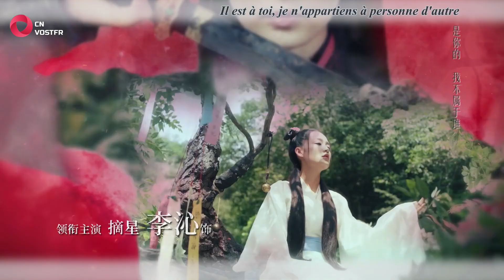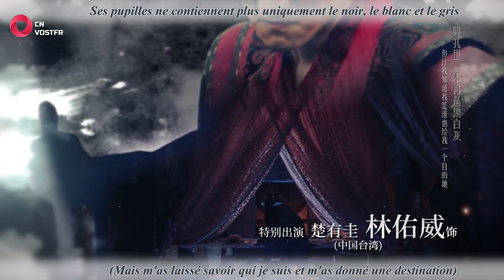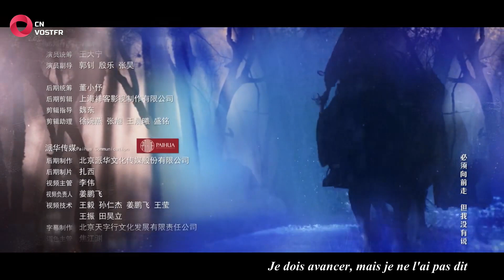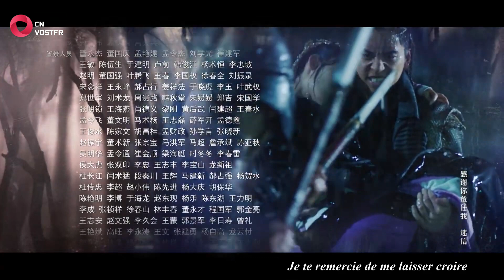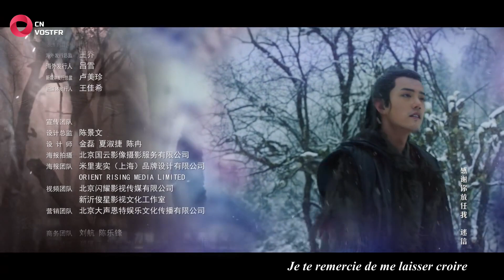The Wolf - Épisode 20 (VOSTFR)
Découvrez des nouveaux épisodes chaque semaine !

Épisode 20/49

Ma Zhaixing et le Prince Bo  se rendent à Kuizhou et rencontrent une vieille connaissance.